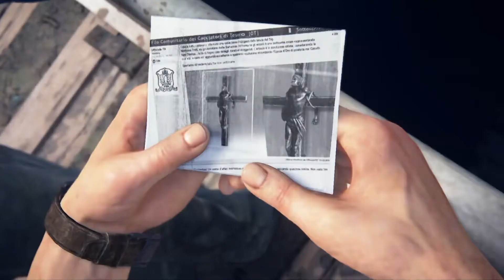Uncharted 4: A Thief's End : JE SORT DE PRISON !!! [ Chapitre 04 ] / Let's Play / Gameplay PS4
Suivez la suite de l'aventure sur Uncharted 4 .
Nous sortons de prison les potos !